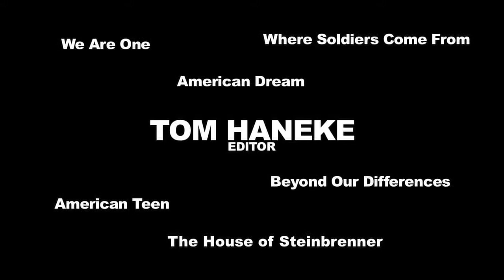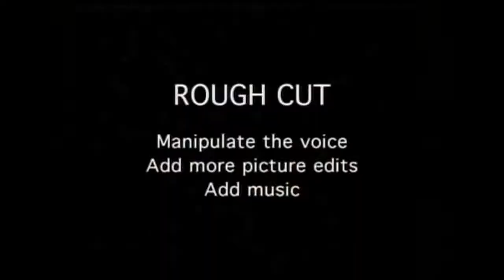Tom Haneke Discusses the Importance of Cataloging Using Examples from "My Generation."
EditFest NY 2009 - Tom Haneke Discusses a Scene from the Film "My Generation".  For more information on Editfest please go to editfest.com.

Tom Haneke's work includes Barbara Kopple's Academy Award-winning documentary "American Dream" and "My Generation" (which he also co-directed). Tom edited From "Mao to Mozart: Isaac Stern in China," and "He Makes Me Feel Like Dancin'", which both received Academy Awards for best documentary. Haneke has also done several projects for HBO as well as Sundance Film Festival nominee "American Teen."

"My Generation" is a 2000 film by documentary filmmaker Barbara Kopple that looks at the links between young people who attended the original 1969 Woodstock music festival and those who attended the 1994 and 1999 Woodstock festivities. Despite the wide generational and cultural gaps between the original attendees and the newer ones, the film finds that there are more commonalities than there are differences. The movie also captured both the notorious mud-slinging performance of the band Green Day at 1994's festival and the chaotic fires at 1999's concert. The film features performances by such acts as Joe Cocker, Blues Traveler, DMX, and Limp Bizkit. My Generation premiered as a work-in-progress at the 2000 Sundance Film Festival

Manhattan Edit Workshop is a New York Film Editing School offering a full range of basic to
advanced manufacturer certified training courses, from the Avid, Autodesk, Assimilate and Apple products to the complete suite of Adobe applications.

"My_Generation". n.d. In Wikipedia.